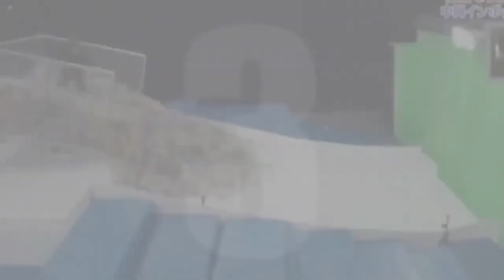collection of hilarious funny pranks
a collection of funny pranks to make you stress free ,, watch and enjoy